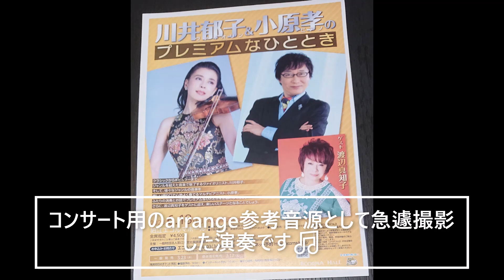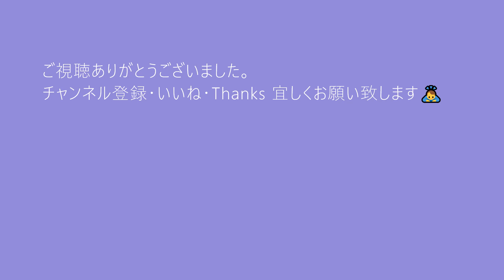迷い道/渡辺真知子（フルサイズ）ピアノ演奏＆arrange：小原孝 現在過去未来～ 迷い道くねくね～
2023年6月18日（日）狛江エコルマホールで開催された「川井郁子＆小原孝のプレミアムなひととき」のスペシャルゲスト：渡辺真知子さん。
この日のゲストコーナーのためのarrangeの練習用に作った動画です。

ショート動画（迷い道のイントロ）の反響が予想外に大きかったので急遽こちらも配信する事に。大ヒットしたシングル盤と同じフルサイズのarrangeです。是非一緒に歌ったり踊ったりしてくださいね🎶

迷い道/作詞作曲：渡辺真知子
1977年（昭和52年）11月1日発売
渡辺真知子さんのデビュー曲
ピアノ演奏＆arrange：小原孝
2023年6月15日　自宅レッスン室で撮影

★小原孝情報～2020年CDデビュー30周年＆還暦を迎えました。デビュー当時からずっと個人事務所で活動しています。（チャンネルの概要をご参照ください）
30周年＆還暦がコロナで活動できなかったので、これからはデビュー40周年＆古希を目指してマイペースで活動します、どうぞ宜しくお願い致します。